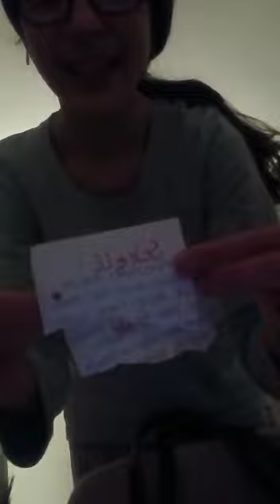SAKLANBAC OYNADIK VE HIZLI/JAVASCH OYNADIK♥️🌹😘🥰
Video von Sibel Emre